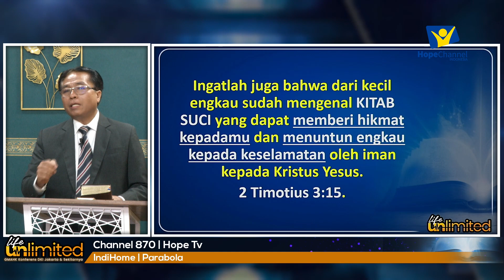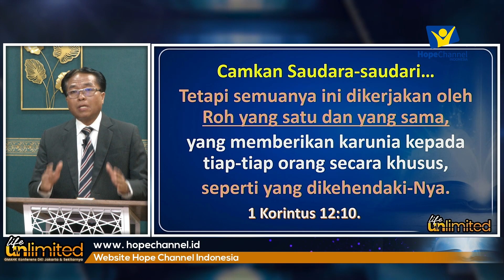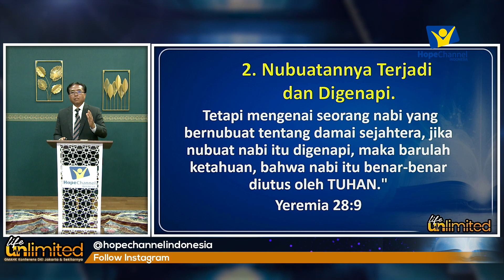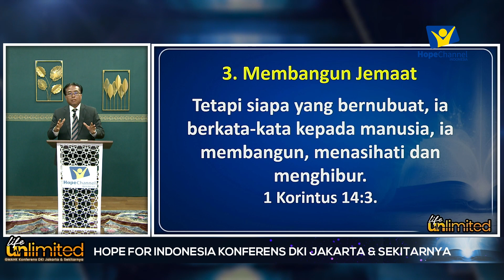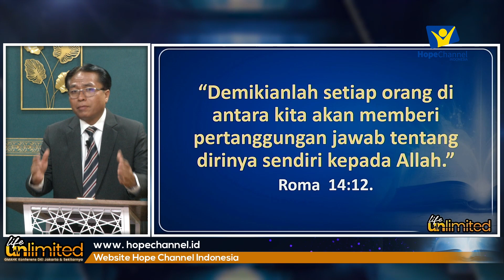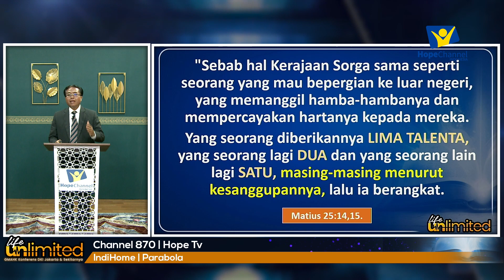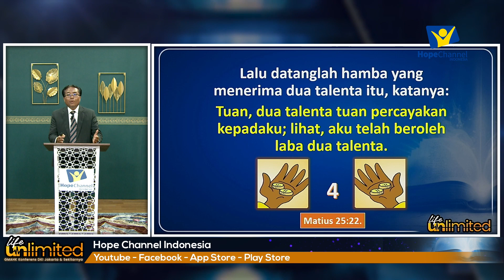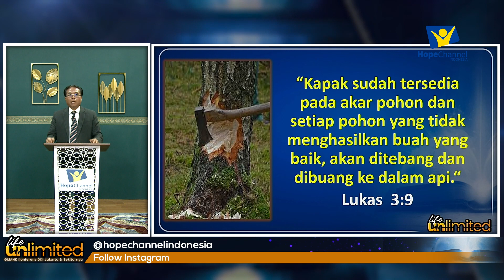KETAHUI KEBENARANNYA - Pdt. Dr. Paul Zai [Khotbah Kristen Terbaru]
Ketika Allah menciptakan manusia, mereka hidup tanpa batas dan berkomunikasi dengan Allah secara dekat. Namun, dosa memisahkan manusia dari Allah. Allah masih mengasihi manusia dan ingin memulihkan hubungan dengan mereka.

Saksikan Khotbah Kristen Terbaru dengan topik "KETAHUI KEBENARANNYA" yang di bawakan oleh Pdt. Dr. Paul Zai